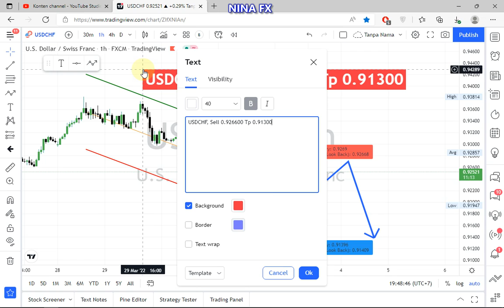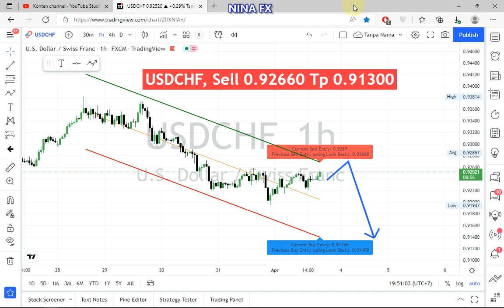USD CHF Daily Analysis for Monday April 4, 2022 by Nina Fx